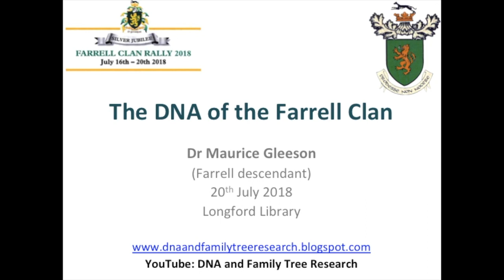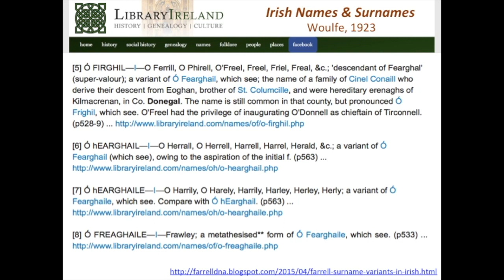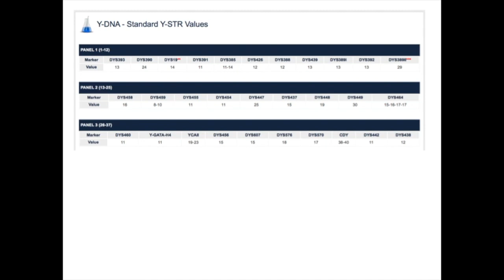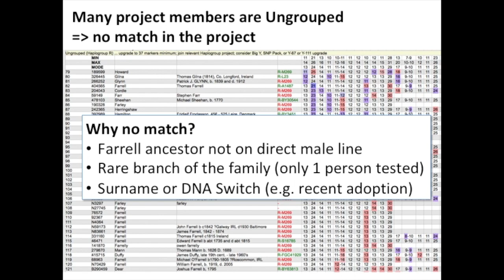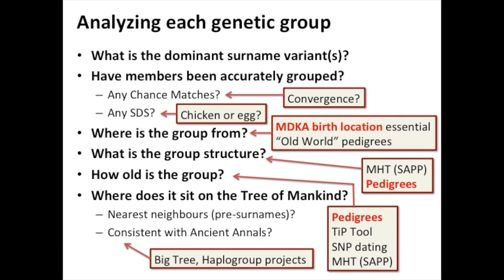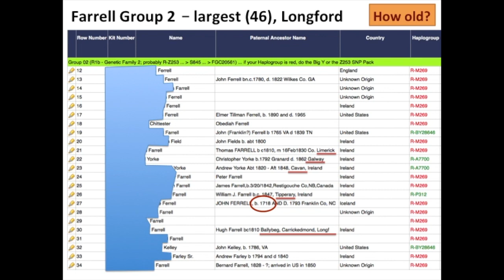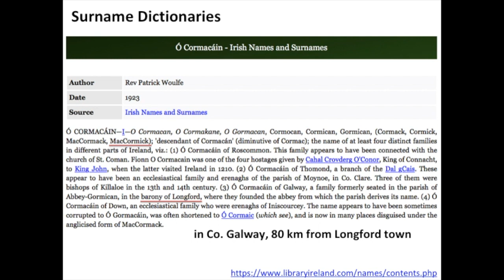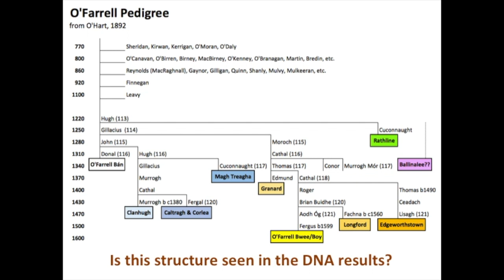Farrell DNA Project - current status (July 2018) ... Part 1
This is Part 1 of the presentation I gave at the Farrell Clan Rally 2018. It discusses how DNA has been used within the Farrell DNA Project to identify 15 distinct genetic groups of people who bear the Farrell name (or one of its many variants - Farelly, Farley, Frawley, and even Farris and Ferrer).